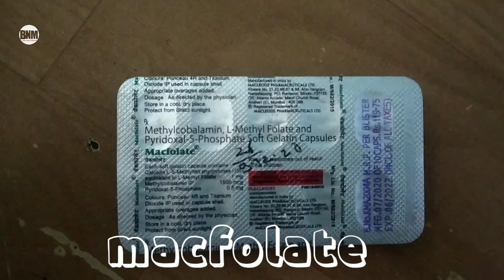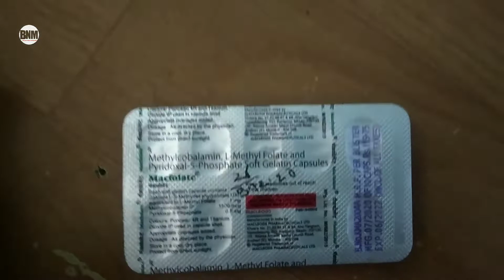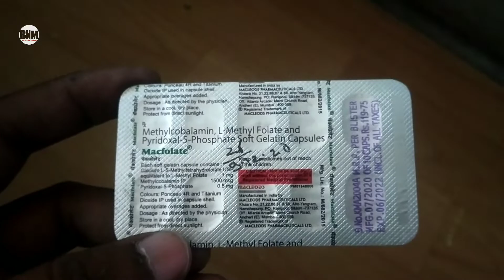Macfolete capsule uses in hindi macfolete capsule benefits खून की कमी पूरा करने के लिए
Macfolete capsule uses in hindi इम्यूनिटी बूस्टर Red blood formation

kindly note